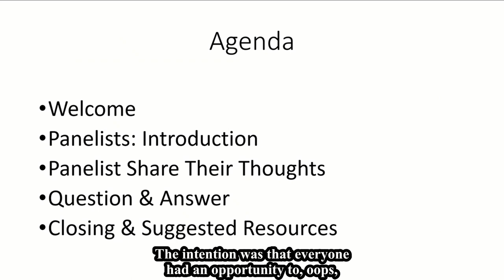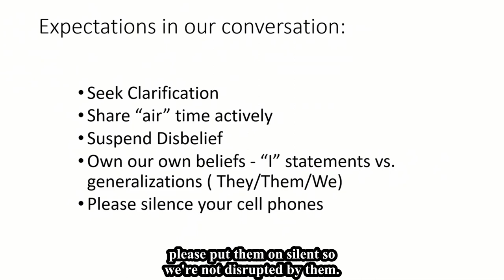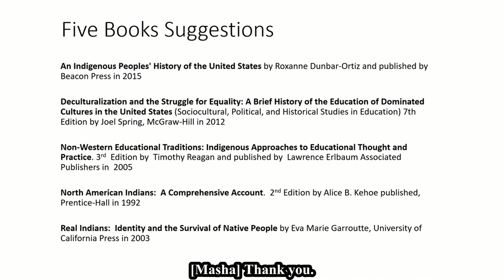Indigenous Peoples' Day at UVM 2022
In honor of Indigenous Peoples' Day, the Division of Diversity, Equity, and Inclusion invites you to join us for a Panel & Film Discussion with Abenaki Holly LaFrance & UVM Professor Anthony D'Amato.